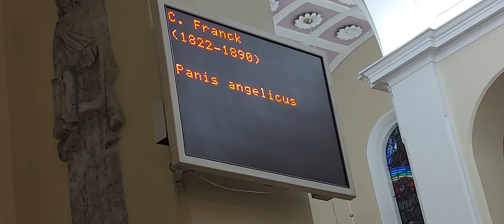Panis Angelicus - Milena Sołtys-Walosik sopran Wiesław Siewierski bas Marek Stefański organy DD+Full